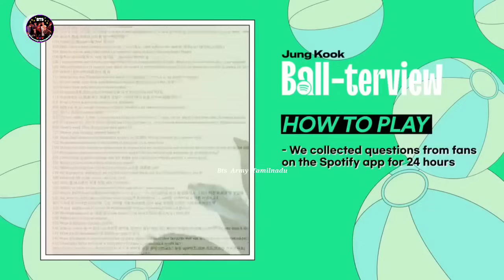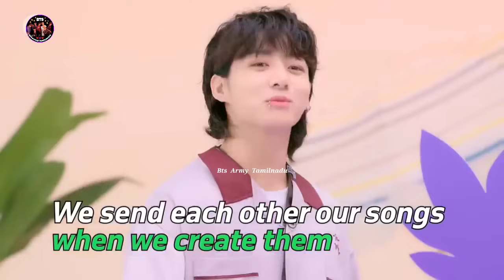Jungkook Spotify Games (Part 2) 🤪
Jungkook replies to ARMYs Tamil dubbed | ballterview Game Tamil | Jungkook Spotify interview part 2 Tamil | Jungkook dives into a ball pit to answer ARMY's burning Qs Tamil | BTS Funny Tamil Dubbed Video | BTS tamil dubbed comedy | BTS Spotify interview Tamil | Jungkook reading ARMYs comments Tamil | BTS jungkook TMI Tamil | jungkook playing infront of ARMYs in Spotify game tamil | Jungkook picks random questions from ARMYs Tamil | Jungkook telling his secrets to ARMYs Tamil | Bts Army Tamilnadu | Jungkook Spotify behind the scenes Tamil |